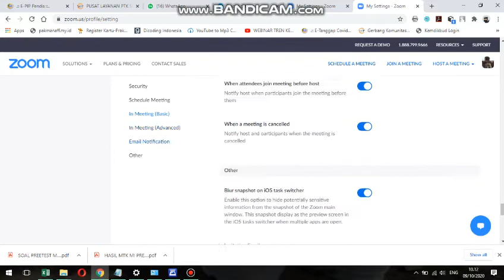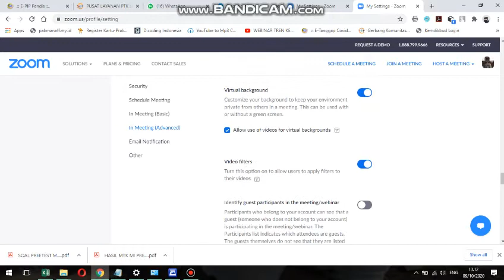Cara Setting Zoom Meeting Agar Tidak Bisa di Corat-Coret Layar Presentasi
Inovasi Berbagi, Mengusahakan Membagikan Vidio yang bersifat inovasi, bermotivasi dan bermanfaat bagi khalayak ramai.